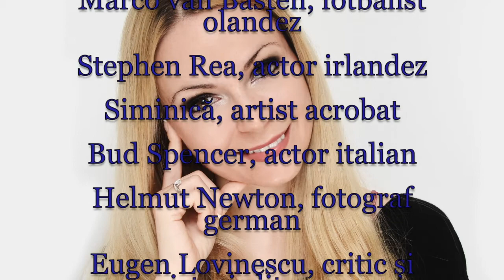Horoscop de azi 31 Octombrie Lunaala Moirae